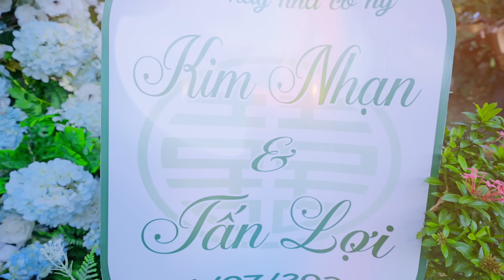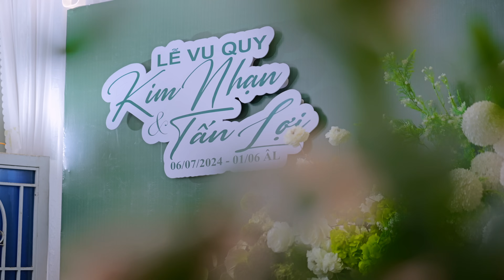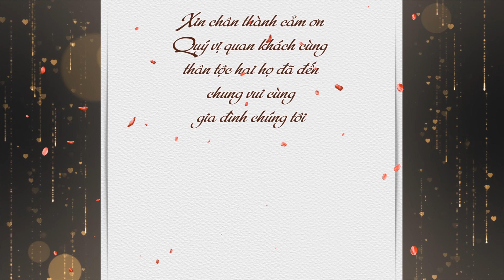Lễ Vu Quy | Kim Nhạn x Tấn Lợi | 06.07.2024